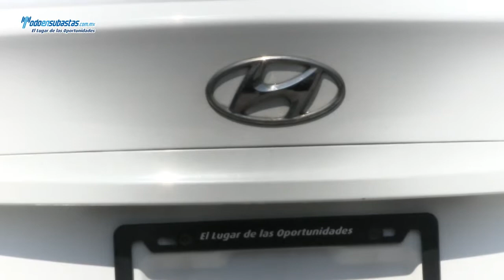Dodge / Attitud / 2012